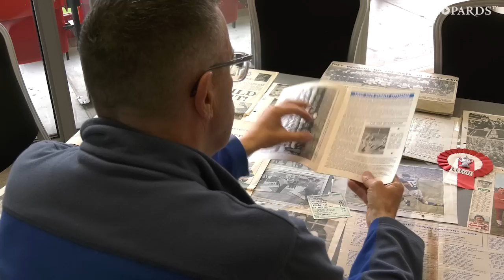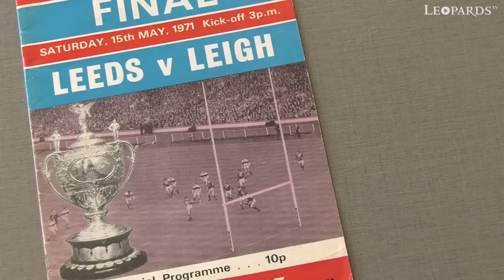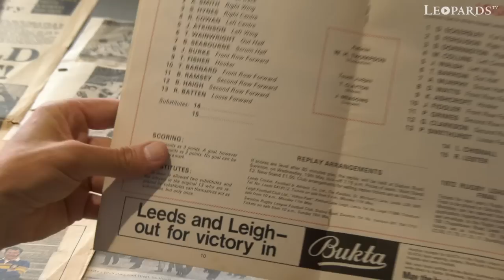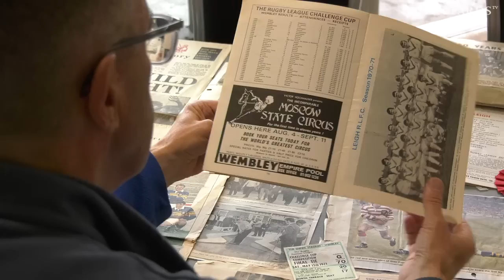Reliving the 1971 Challenge Cup final with Club Historian & Ambassador Mike Latham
Ahead of the Challenge Cup Final we spoke to Club Ambassador & Historian Mike Latham who talks about Leigh's history with the cup and retells the feelings around the club & town back in 1971.